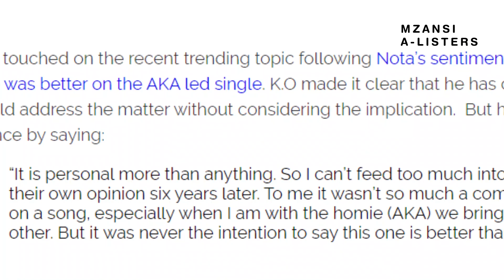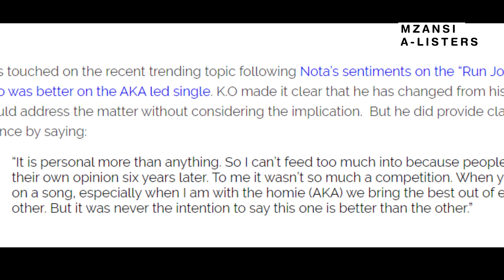K.O: AKA & I Bring The Best Out Of Each Other